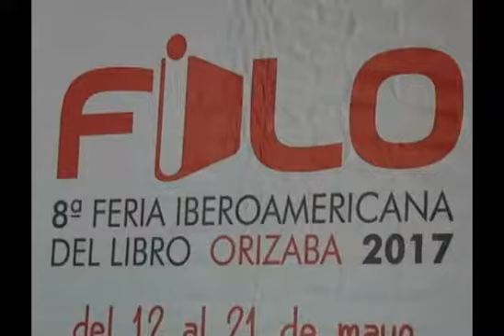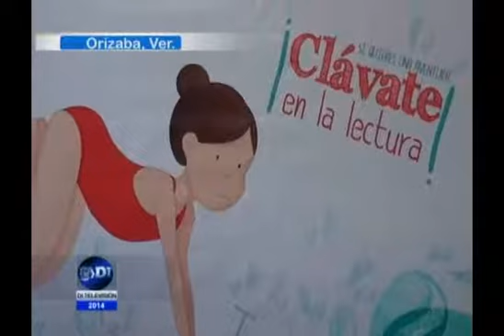Anuncian la 8a Feria del Libro Orizaba 2017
Será del 12 al 21 de mayo